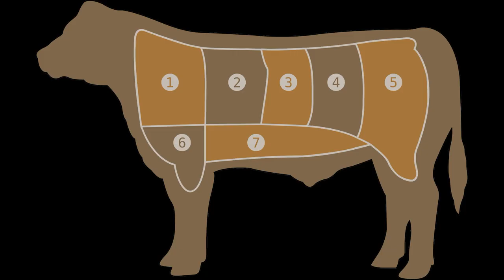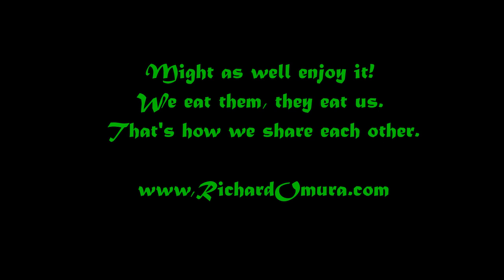Horror Movie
A cautionary tale of who we are becoming. Become aware of who we are so we can change!